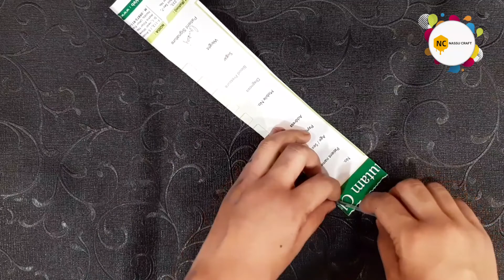Waste Materials wall Hanging Craft || Handmade Wall Hanging || Colour Paper Flower